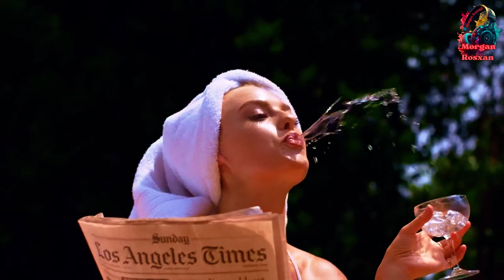Roxette - Chances 💯Remix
The rights to the images, videos and voices that appear correspond to their respective producers, composers and record companies.

If any owner of the track/background used in this mix is ​​not satisfied, and you don't want to see your track on my channel, contact me and I will delete the video IMMEDIATELY. Thank you!❤️💯

✨I make the videos as a hobby, without profit and to help children with cancer. The HELP of this channel is intended for the fight against cancer in children.✨

Welcome to my world of music.💫
Thank you for choosing to enter this YouTube channel!
Enter the hashtag
Dance Video Mix💫 by MORGAN ROSXAN- Music Studio

Listen, feel and find the sparkle 💫